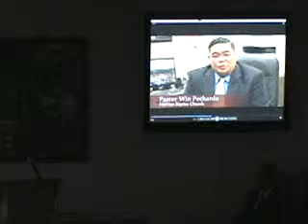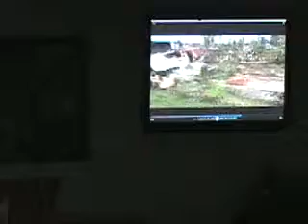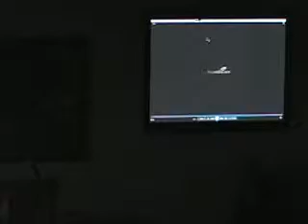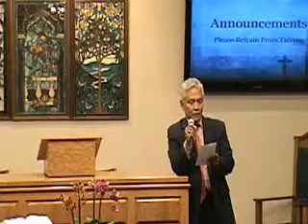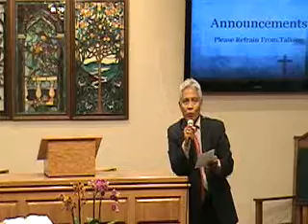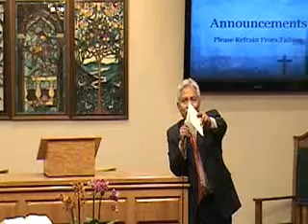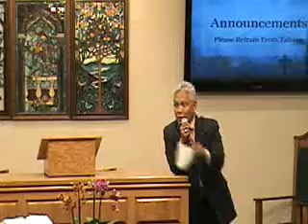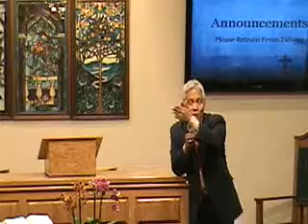09 14 2014SUNPMservice